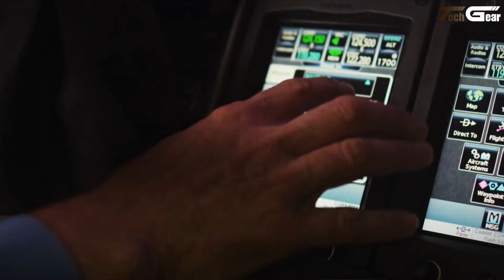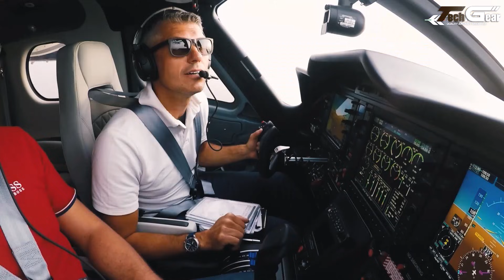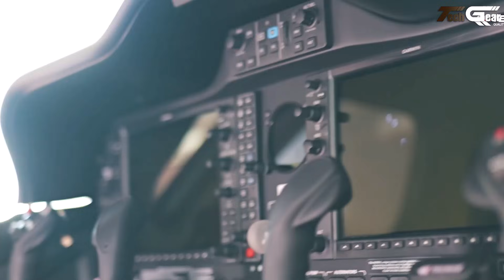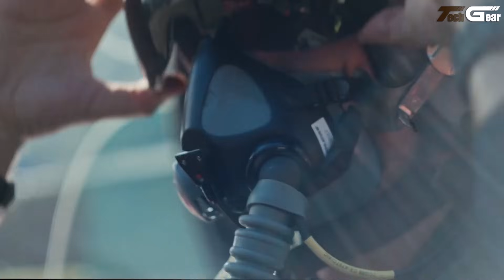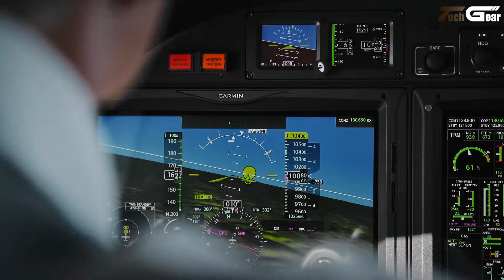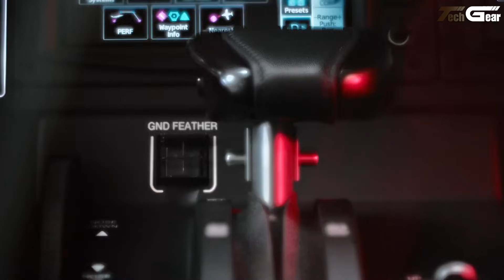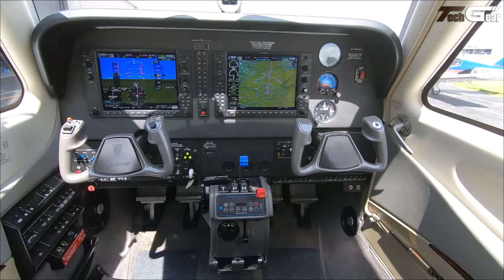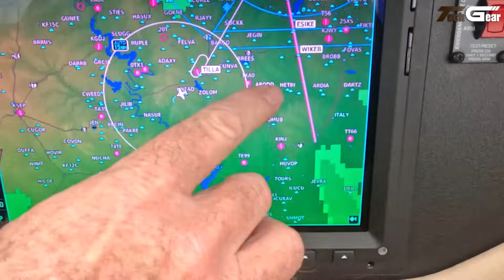15 Light Aircraft That Push The Limits Of Long Distance Travel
15 Light Aircraft That Push The Limits Of Long-Distance Travel

Discover 15 incredible light aircraft that are redefining long-distance travel! From ultralight planes to advanced private aircraft, these flying machines combine innovation, technology, and performance to take pilots farther than ever before. Whether you’re a private pilot, aviation enthusiast, or just love planes, this video showcases the most impressive light aircraft designs that push the boundaries of endurance, speed, and efficiency.

Learn about aircraft with VTOL capabilities, propeller efficiency, and futuristic concepts that make long-distance flying safer, faster, and more exciting. Don’t miss out on seeing these amazing small planes in action and discover which aircraft could change the future of general aviation.

00:00 - Introduction

00:53 - 1. Cirrus SR Series G7+

01:56 - 2. Piper M700 Fury

03:04 - 3. Diamond Aircraft DA50 RG

04:20 - 4. Beechcraft Denali

05:25 - 5. Cessna Skyhawk 172

06:37 - 6. Tecnam P2012 Series

07:39 - 7. Tecnam P2006T NG Series

08:41 - 8. ICON A5

09:49 - 9. SkyAlyne Grob G 120TP

11:00 - 10. Pilatus PC-21

12:14 - 11. Epic E1000 GX

13:16 - 12. Kodiak 100

14:42 - 13. TBM 960

16:06 - 14. Beechcraft G36 Bonanza

17:05 - 15. Cessna TTX